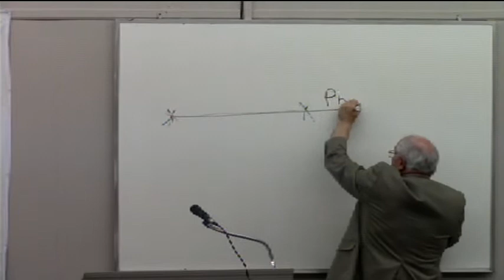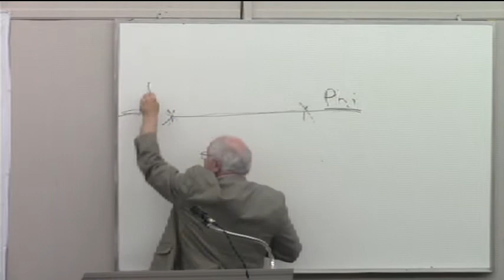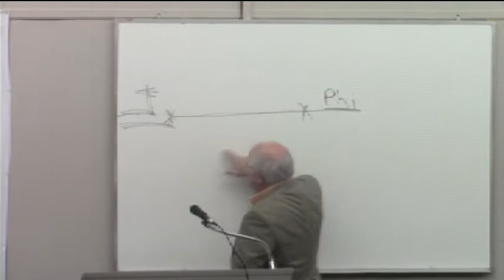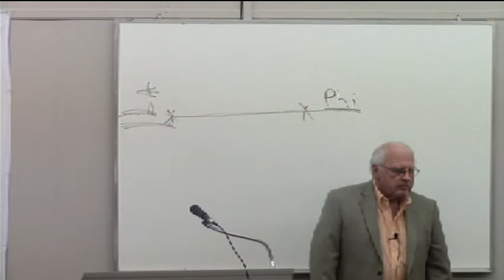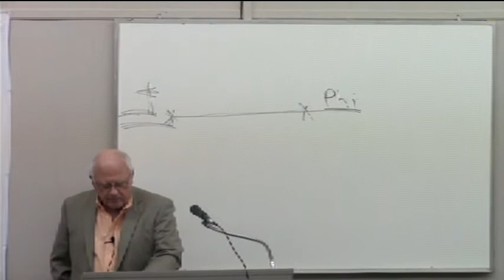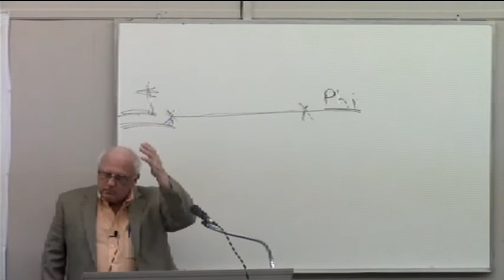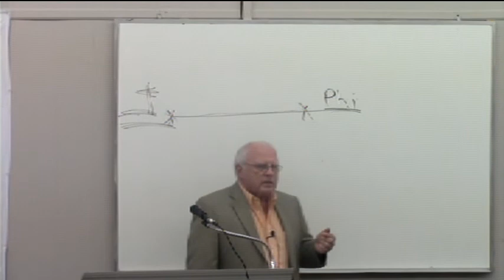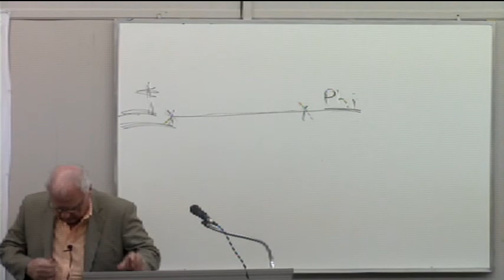Arab Alabama Bible Conlerence 3/11/2016 Jerry Lockhart